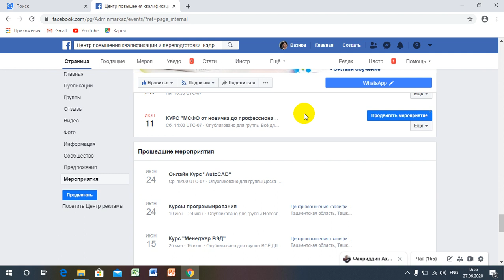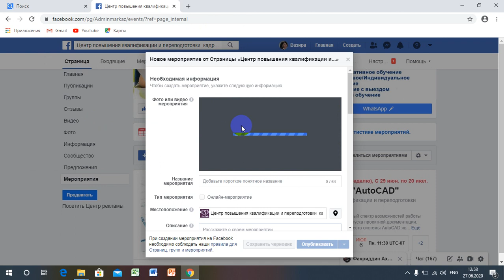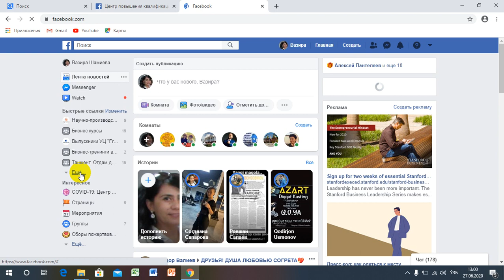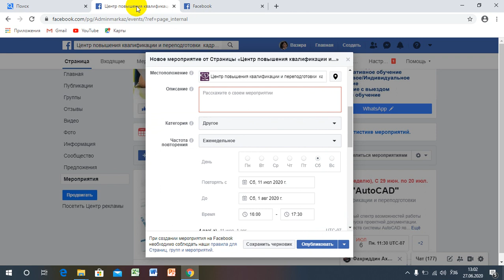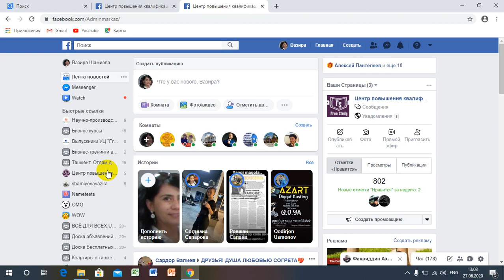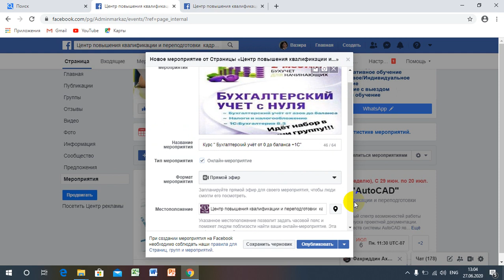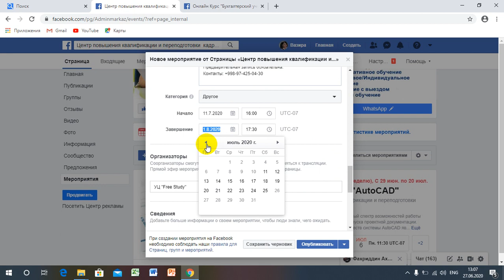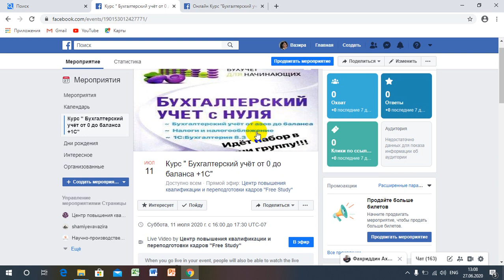Как создать мероприятие в фейсбуке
о создании мероприятия в фейсбуке, настройка, редактирование, публикация мероприятия и его ручное продвижение